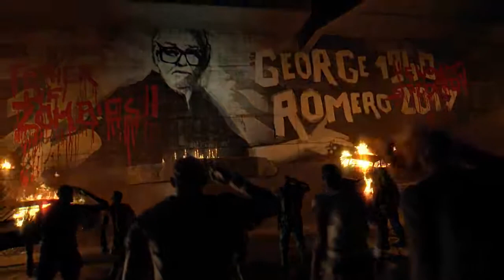Dying Light Tribute to The Master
Our tribute to the father of zombies, George A. Romero.